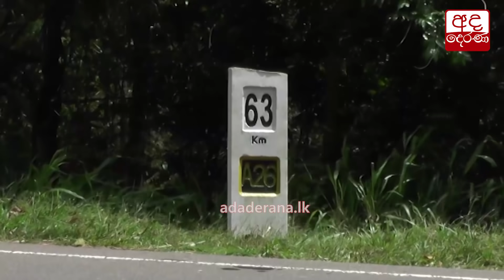ටිපර්රථ අනතුරකින් අයෙක් මරුට...